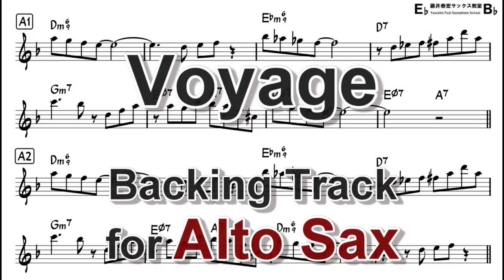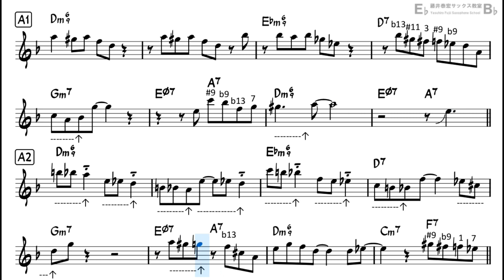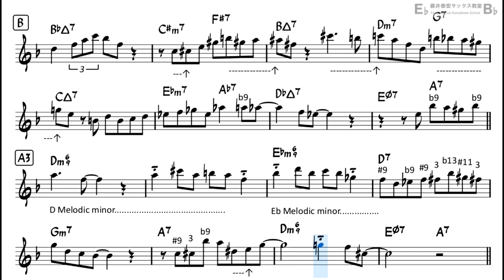Voyage - Backing Track with Sheet Music for Alto Sax